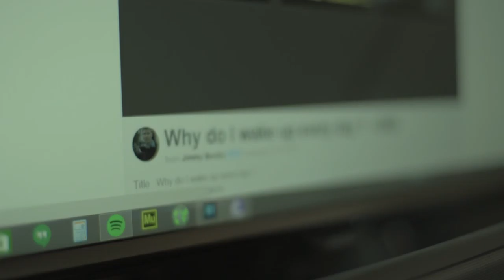woukei - Why? - Practice - Nikon d750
to follow in facebook, twitter, g+, instagram. Volkan KARAOGLU